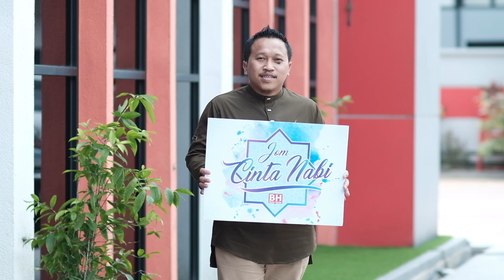"Jom Cinta Nabi" - Suffian Amrin